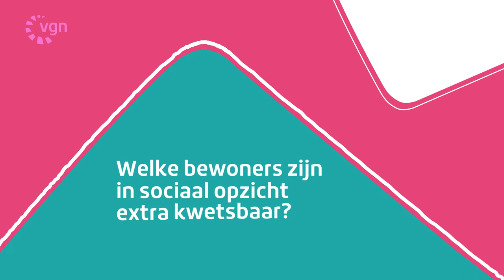Webinar bezoek: wat is de impact van het versoepelen van bezoek? (kort)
Henri Koelewijn, orthopedagoog bij Amerpoort, vertel over de impact van het versoepelen van bezoek.